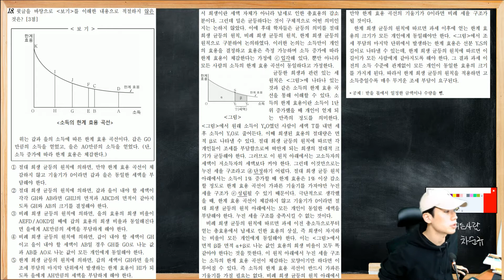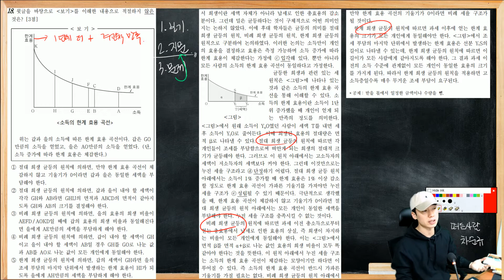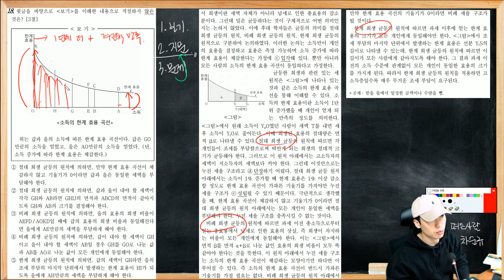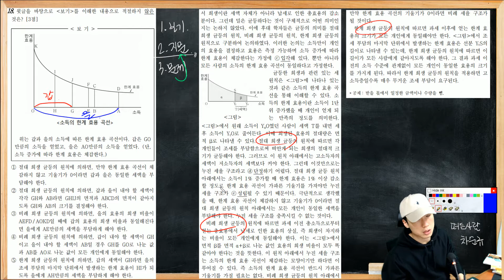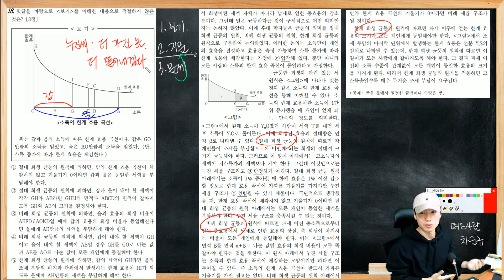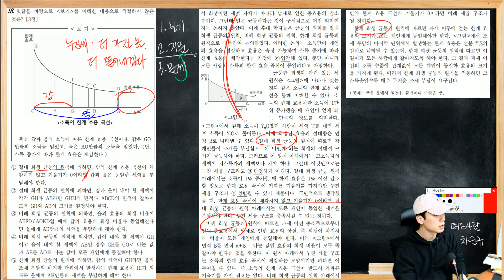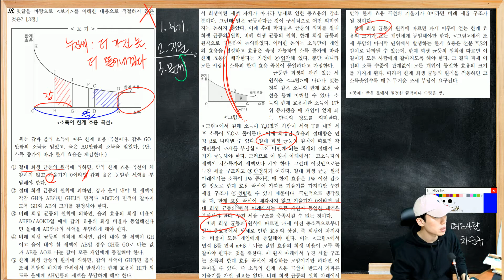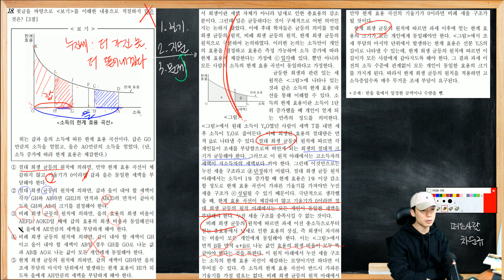[비문학 경제] 20년 3월 고3 학평 경제 그래프문제 어려웠으면 드루오세요 3-200318